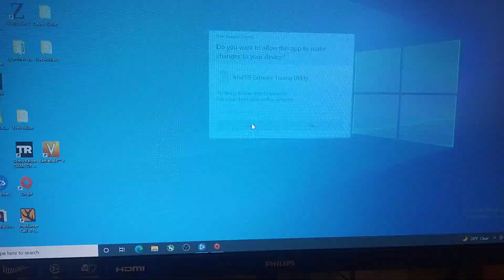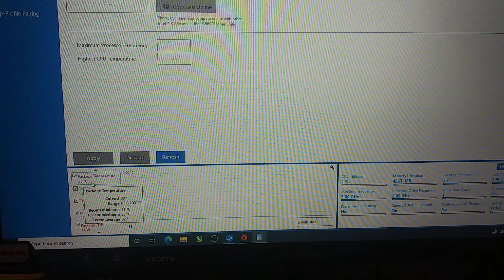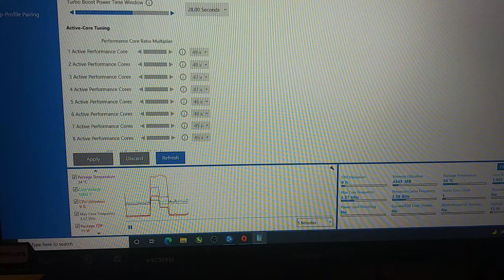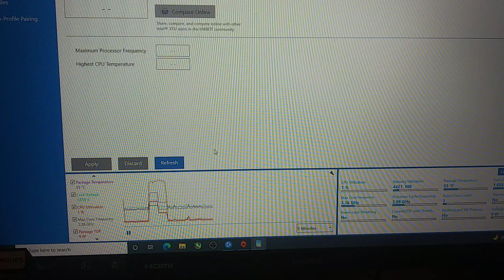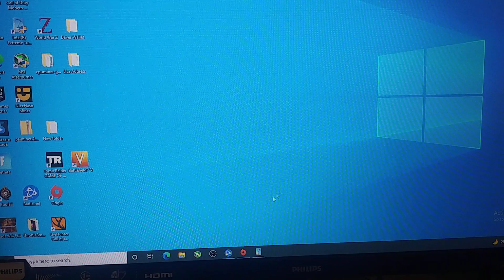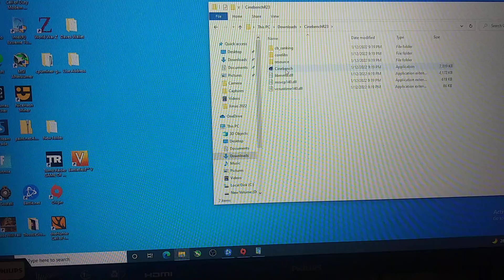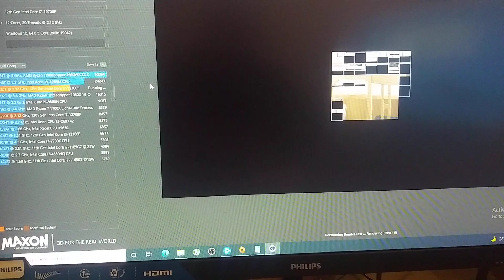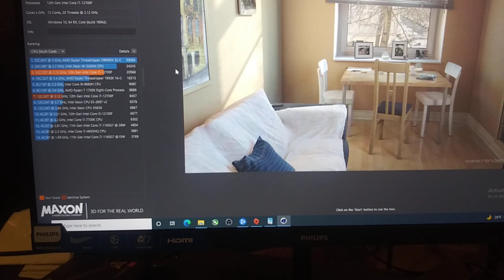I7-12700f Benchmarks with Noctua 120mm Cpu Cooler upgrade, Cinebench R23 XTU Power limits unlimited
Z690 motherboard
Power Limits - Unlimited
1x8 and 1x4 CPU Power Connector